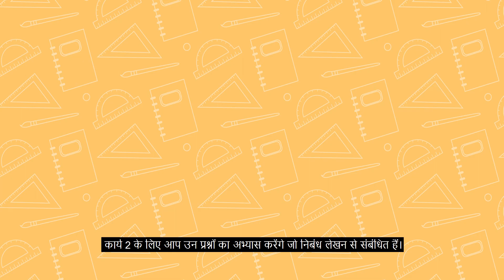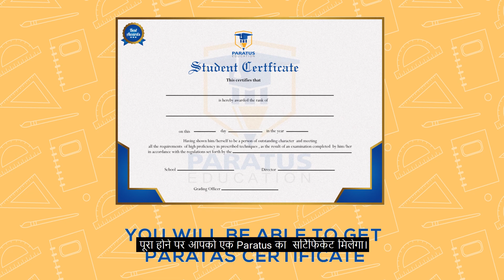IELTS Academic Writing Task 1 and 2 - Paratus Education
to purchase our affordable IELTS Academic Writing Task 1 and 2 course.